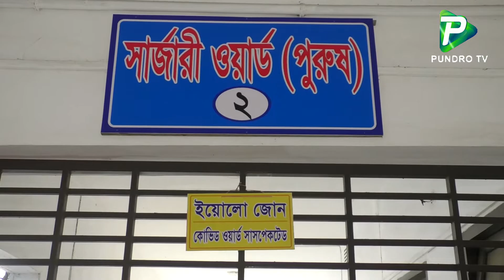করোনা সংক্রমণ বৃদ্ধি : বগুড়াসহ দেশের ১২ জেলাকে রেড জোন ঘোষণা। Bogura News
Report Name: করোনা সংক্রমণে দেশের ১২ জেলাকে রোড জোন ঘোষণা। News

Organized By: Pundro TV Team